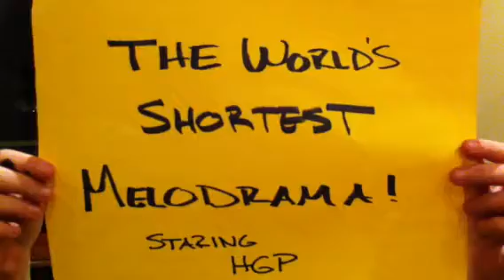You Must Pay the Rent!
HGP Productions